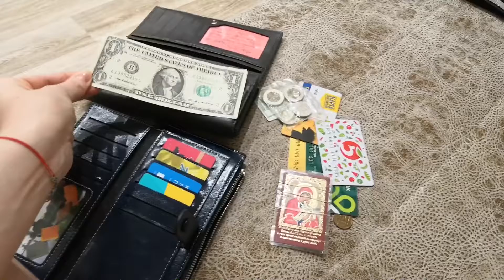VLOG: В кино на ужасы/Разбираю кошелек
Когда мы идем в кино и надо выбрать, например, между комедией и ужасами, то я выберу второе.. ну нравятся они мне))// Разбираю свой старый кошелек и заполняю новый.